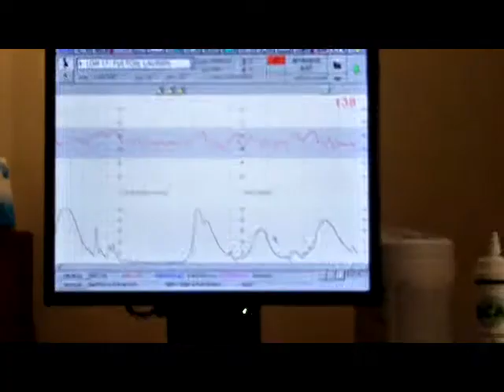Riley's Life - Birth to 5 months old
A video compilation of Riley from birth to 5 months old. The song on the video is by Death Cab For Cutie and its called Transatlanticism.